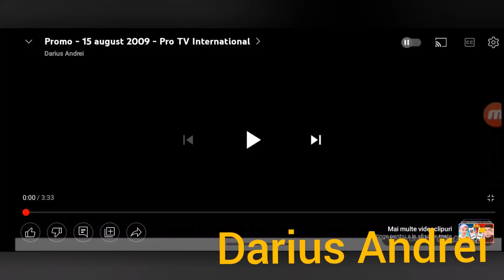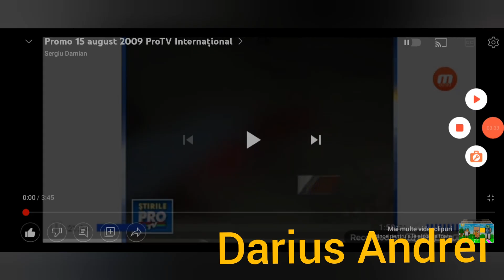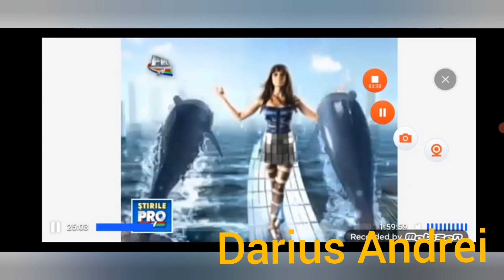Sergiu Damian a copiat un clip de al meu!